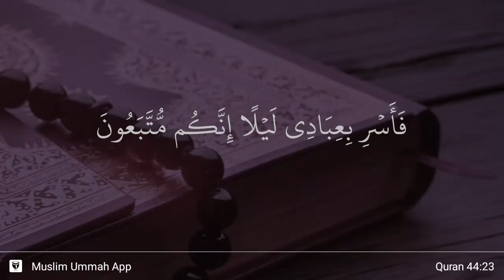Ad-Dukhan ayat 23